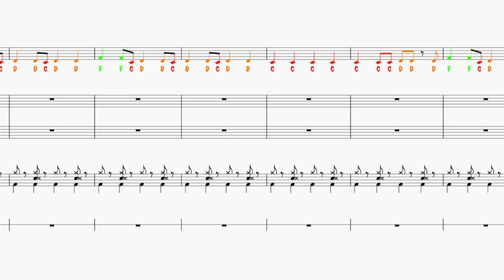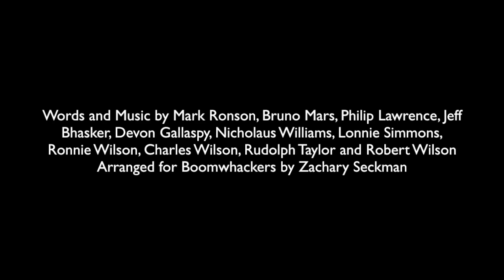Uptown Funk Boomwhacker Arrangement PREVIEW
This is a preview of our newest Boomwhacker arrangement, Uptown Funk!